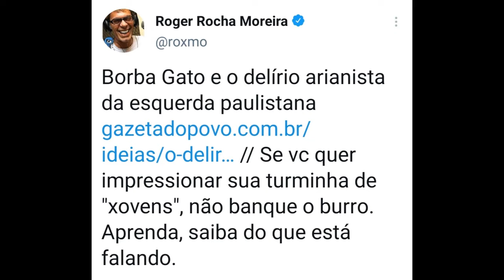Quem foi BORBA GATO... "o domesticador de índios" 🤔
Um papo sobre o bandeirante Manuel Borba Gato e o seu monumento em chamas.
Inaugurada em 1963, a estátua é alvo de críticas pelo papel de Borba Gato no avanço colonizador ao interior do país na época da mineração, tomando terras e escravizando indígenas e negros. A estátua tem 13 metros de altura e levou seis anos para ficar pronta. A obra do escultor Julio Guerra (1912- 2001) já havia sido pichada em 2016.

Indico: debate sobre as estátuas e a criminalização dos movimentos sociais - Anpuh - Brasil: youtu.be/zTS2SbOnAqM